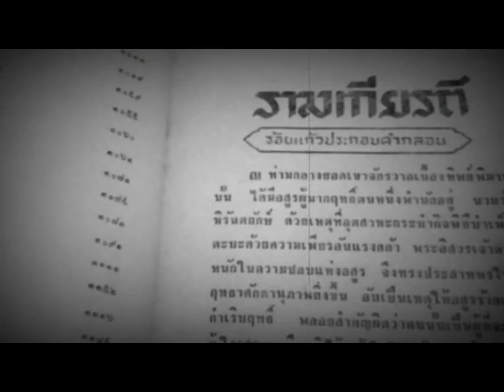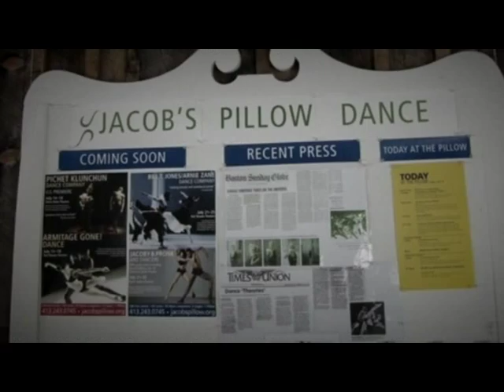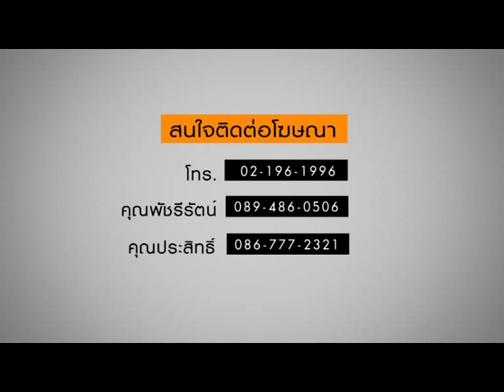รายการ แกะกล้า ตอน อัตลักษณ์ ร่วมสมัย วันเสาร์ 20 มิถุนายน 2558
"พิเชษฐ์ กลั่นชื่น" ศิลปินร่วมสมัยที่เคยถูกกล่าวหาว่า ผู้ทำร้ายวัฒนธรรม แหวกขนบ เป็นนักทำลาย เป็นนักแสดงโขนที่มีอัตลักษณ์จากการแสดงที่ร่วมสมัย ยากที่ใครจะสามารถเลียนแบบ แกะกล้าเสาร์นี้จะพาไปรู้จักเค้าคนนี้กันค่ะ

รายการ แกะกล้า
Rerun 1 วันอังคาร เวลา 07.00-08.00 น.
Rerun 2 วันพฤหัส เวลา 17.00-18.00 น.
Rerun 3 วันเสาร์ เวลา 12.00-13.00 น.

ทาง You2Play TV "ยูทูเพลย์ ทีวี" ช่องไลฟ์สไตล์ บันเทิง และดนตรี ของคนรุ่นใหม่ สามารถรับชมได้ทาง เท่านั้น